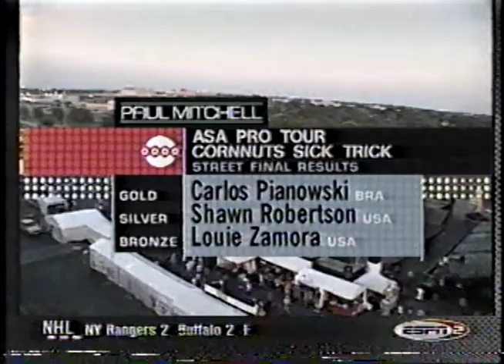ASA Pro Tour - Best Tricks - 2001 - Aggressive Inline Skating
ASA Pro Tour - Best Tricks - 2001

I found my old VHS tapes that I recorded skating competitions that were shown on TV in the early 2000's. Capturing them and will post what I got.  Just want to preserve them before they are lost.